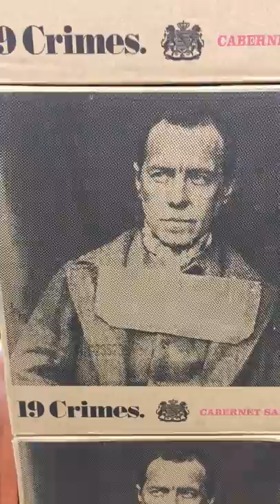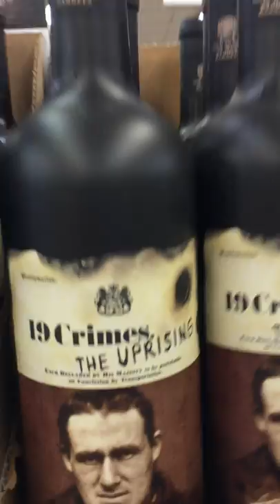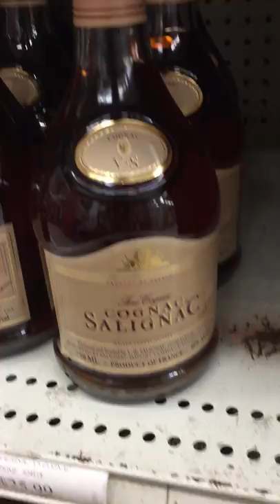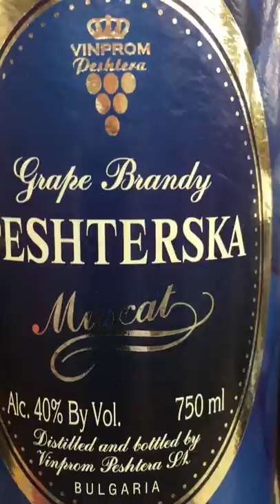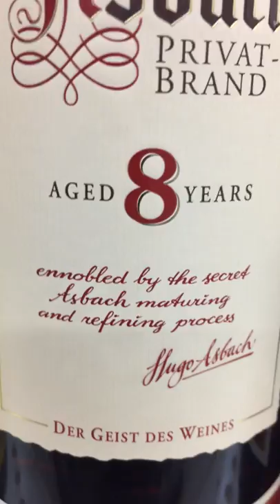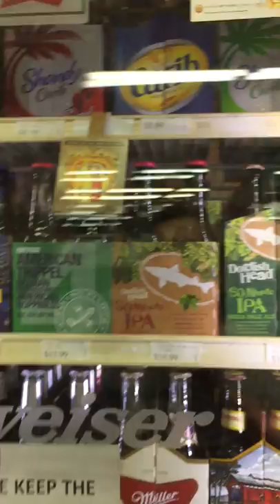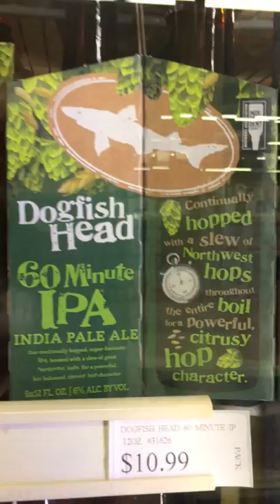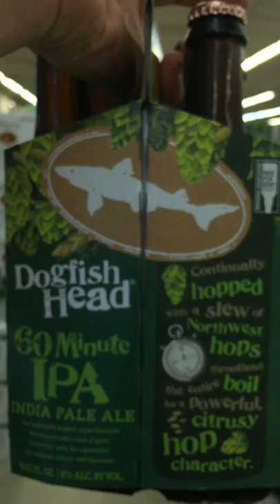Bountiful Brandy-IPA Hunting